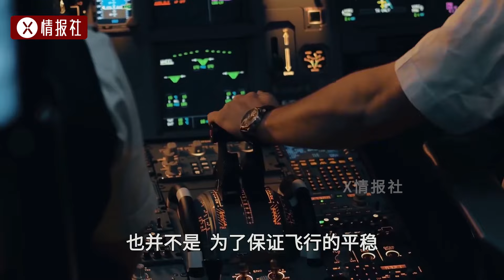機場那么大，為什么跑道只有一兩條？飛機總晚點，都怪跑道少